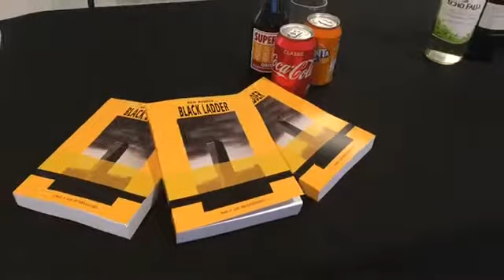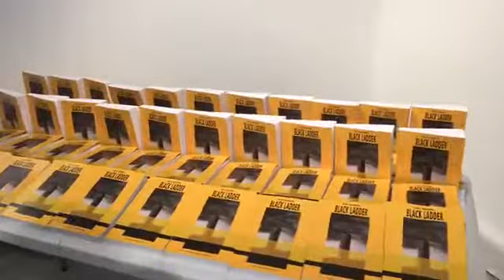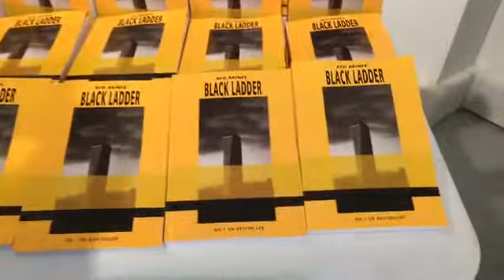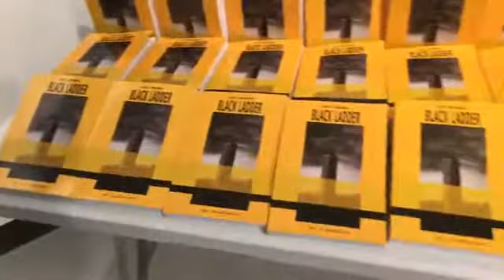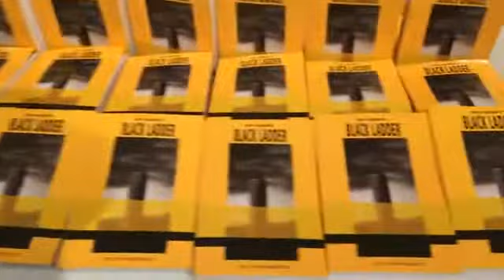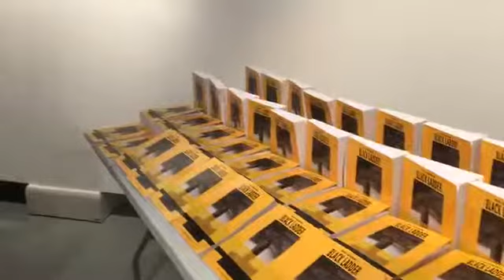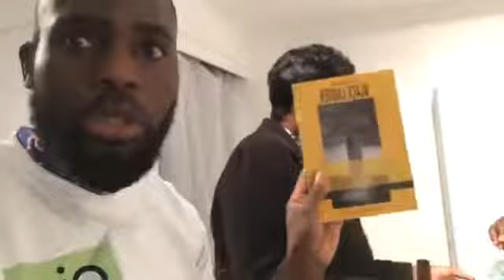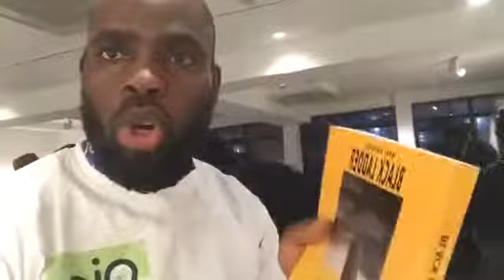AYO AKINFE BLACK LADDER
Today is Birthday 02/05/2017  Bash and Book Launch for our London based veteran author and journalist, Ayo Akinfe

BlackLadder hard copy is available for grabs

African Centre, 66 Great Suffolk Street, London SE1 0B

One central hub, connecting Nigerians globally….